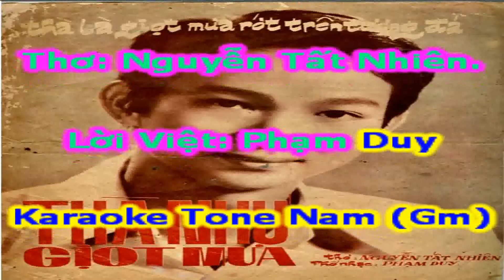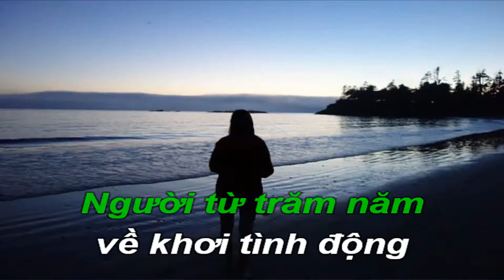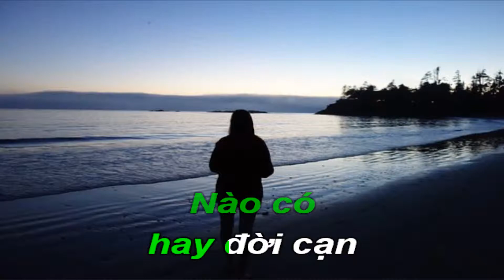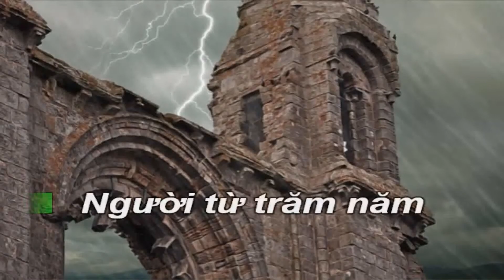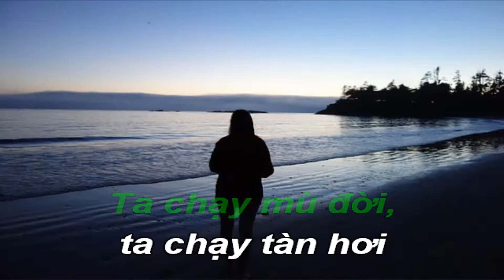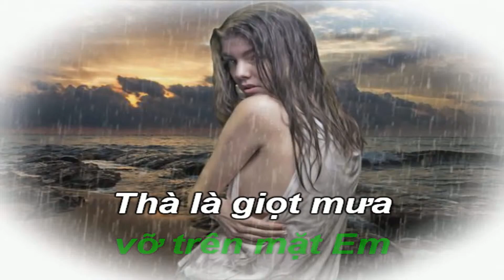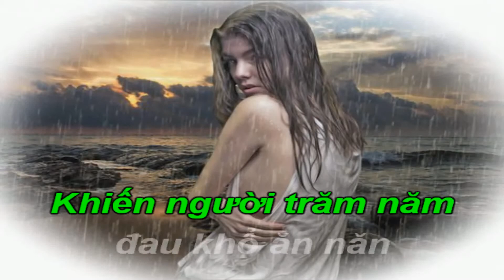Thà Như Giọt Mưa - Karaoke Tone Nam (Gm) - Quốc Hiệp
PHẠM DUY, sanh ngày 5/10/1921, tên thật Phạm Duy Cẩn là nhạc sĩ, nhạc công, ca sĩ. Là nhà nghiên cứu âm nhạc lớn của Việt Nam. Ông được nhiều người đánh giá là nhạc sĩ lớn nhất của nền tân nhạc Việt Nam với lượng sáng tác đồ sộ, đa dạng .
Trong đó có rất nhiều ca khúc trở nên quen thuộc với người Việt. Nhạc của ông thường sử dụng những yếu tố nền tảng của âm nhạc cổ truyền Việt Nam và tânnhạc đương đại , tạo nên một phong cách riêng với nhiều tác phẩm lớn . Ngoài sáng tác và biểu diễn, ông còn có những công trình khảo cứu về âm nhạc Việt Nam có giá trị. Với hơn 70 năm sự nghiệp, trải qua nhiều giai đoạn lịch sử quan trọng của đất nước, ông được coi là "cây đại thụ" của nền âm nhạc Việt Nam.
Những bài hát phổ biến: Áo anh sứt chỉ đường tà, Bà mẹ quê, Bên cầu biên giới, Bến xuân (viết chung với Văn Cao), Bao giờ biết tương tư, Cây đàn bỏ quên, Còn gì nữa đâu, Cô Bắc Kỳ nho nhỏ (thơ: Nguyễn Tất Nhiên), Cô hái mơ, Chuyện tình buồn, Chỉ chừng đó thôi, Còn chút gì để nhớ (thơ: Vũ Hữu Định), Đưa em tìm động hoa vàng (thơ: Phạm Thiên Thư), Đừng bỏ em một mình (thơ: Minh Đức Hoài Trinh), Em bé quê (thiếu nhi), Em hiền như Ma Soeur (thơ: Nguyễn Tất Nhiên), Em lễ chùa này, Giọt mưa trên lá, Giết người trong mộng, Hai năm tình lận đận (thơ: Nguyễn Tất Nhiên), Hoa xuân, Kiếp nào có yêu nhau (thơ: Minh Đức Hoài Trinh), Mùa thu chết (ý thơ: Apollinaire), Nếu một mai em sẽ qua đời, Nha Trang ngày về, Ngày xưa Hoàng Thị, Ngày em hai mươi tuổi, Ngày xưa Hoàng Thị (thơ: Phạm Thiên Thư), Ngậm ngùi (thơ: Huy Cận), Suối mơ (viết chung với Văn Cao), Thà như giọt mưa (thơ: Nguyễn Tất Nhiên, Thuyền viễn xứ (thơ: Huyền Chi), Tiếng sáo Thiên Thai (thơ: Thế Lữ), Vết thù trên lưng ngựa hoang (viết chung với Ngọc Chánh), Yêu em vào cõi chết, Yêu là chết ở trong lòng...
Ông mất ngày27/1/1013 tại Sài Gòn.